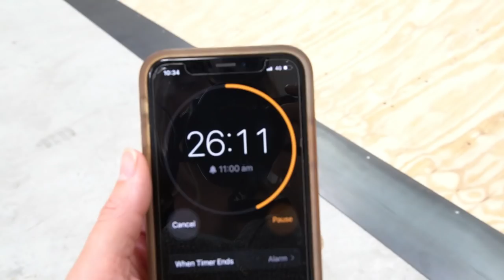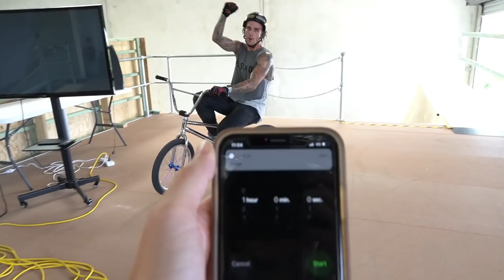Logan MARTIN POWER HOUR!!!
I've been busy with some renovations on my house (which you guys will see in a coming video real soon). I haven't had much time to film videos so I'm sorry I haven't had any videos out but I hope you all enjoy this power hour!!